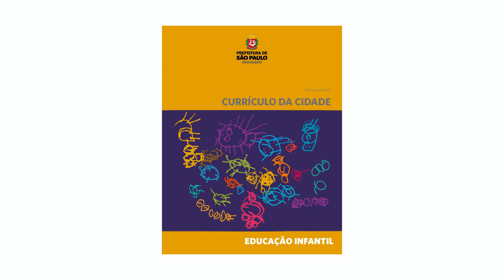II JORNADA PEDAGÓGICA DA EDUCAÇÃO INFANTIL - ABERTURA INSTITUCIONAL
No dia 28/11/2019, aconteceu no Anfiteatro da UNINOVE – Memorial a II Jornada Pedagógica da Educação Infantil

A jornada tem a intenção de dar continuidade às trocas de experiências que se iniciaram nos seminários, pretendendo assim materializar o Currículo da Cidade - Educação Infantil . Tendo como principio o fortalecimento da formação,  a reflexão sobre registros  e seus  fazeres.

Imagens: Daniel Carvalho
                  Jovino Soares
                  Roberto Tersi